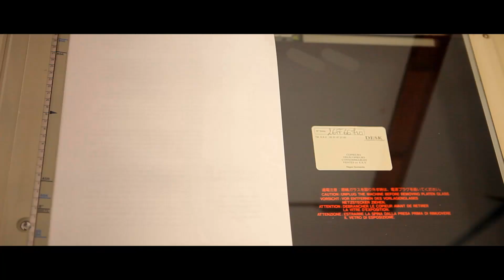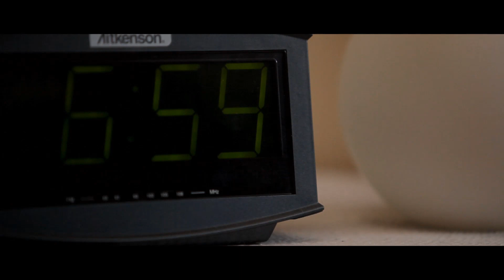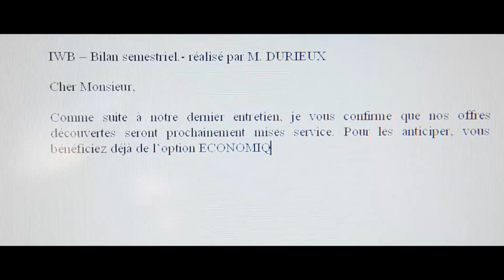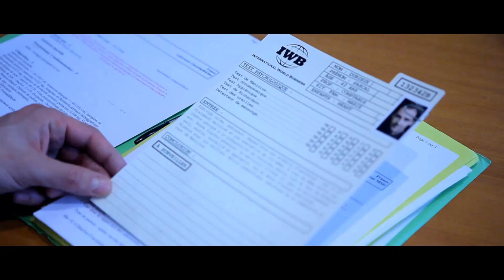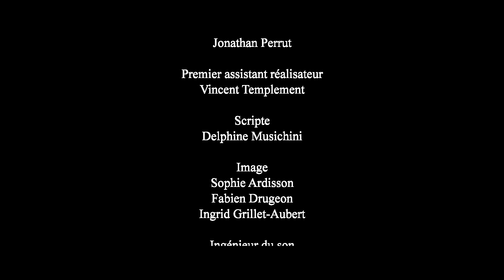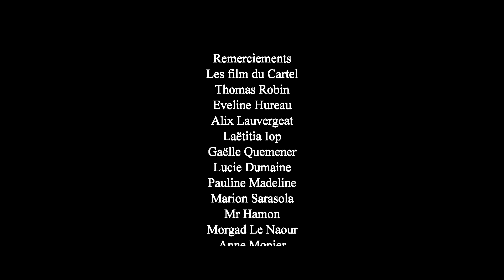le monde merveilleux de durieux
Court-métrage basé sur une bande dessinée de Philippe Foerster. Diffusé sur France 2.

Pascal Durieux vit dans un monde qui semble idéal, avec une femme parfaite, une maison parfaite, un travail parfait, où tout le monde sourit et parait parfaitement heureux. Pourtant son univers bascule lorsqu’il se met à entendre d’étranges bruits que lui seul perçoit…